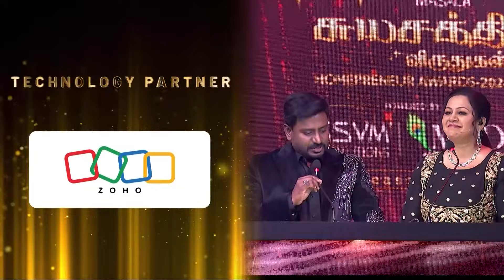மறுவாழ்வு கொடுக்கும் Evergreen தேவதை 👸கௌதமி ❤️ Inspirational Award | Avatar Live